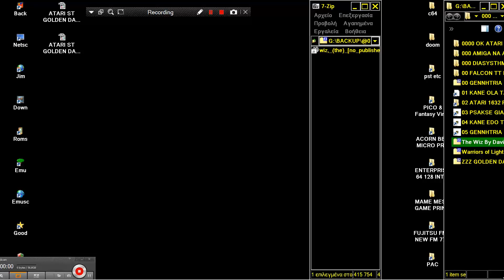ATARI ST The Wiz By David Cobbledick Dave & Dunces Cap Software Quiz In 1992 msa zip STE